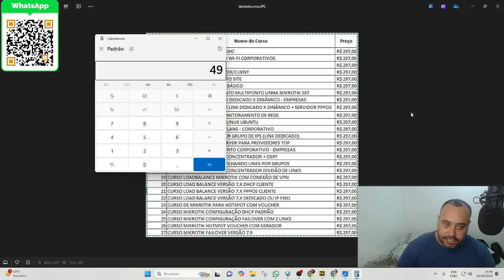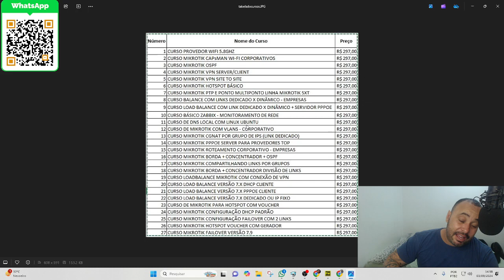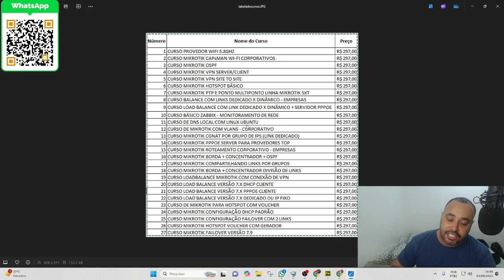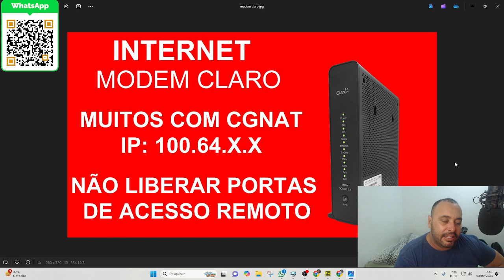PORQUE SUA INTERNET DA CLARO NAO FUNCIONA ACESSO REMOTO E PORTAS DE ACESSO - VIDEO EXPLICANDO -